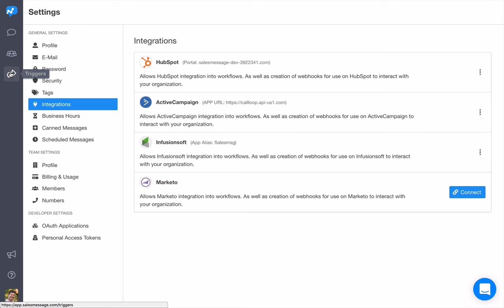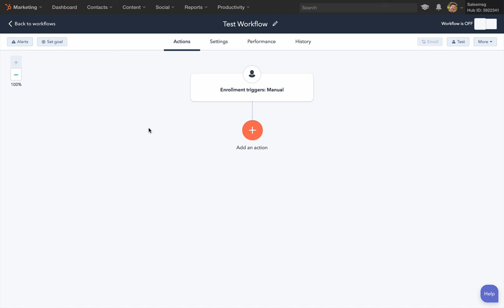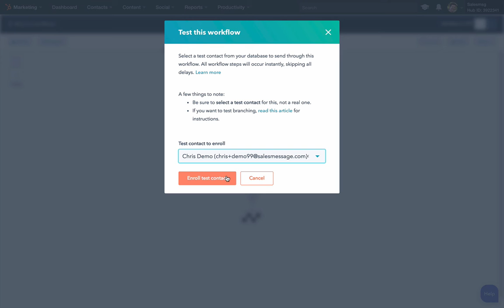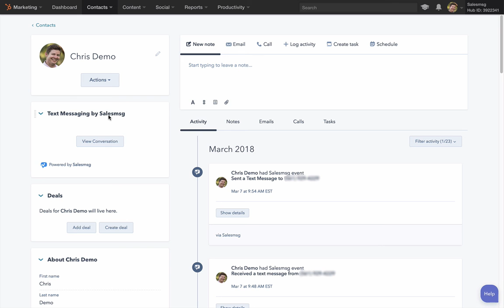Text Message Marketing for HubSpot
Now you can send SMS and MMS text messages from your HubSpot Workflows using Salesmsg.